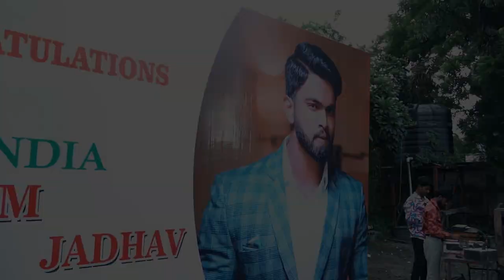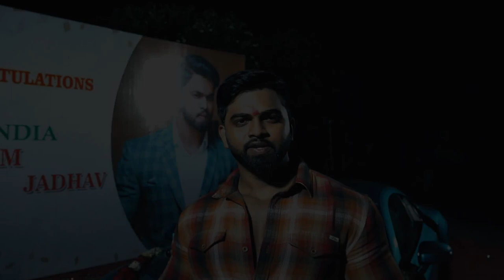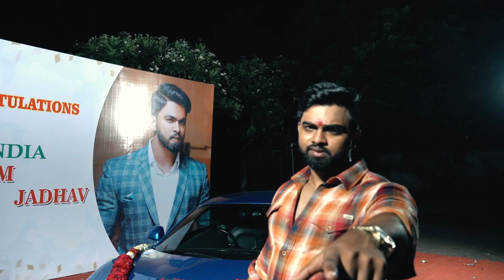Marathwada’s biggest surprise